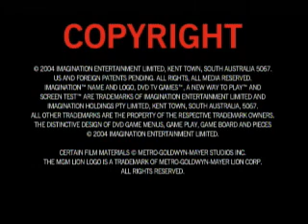Opening To MGM Screen Test 2004 DVD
Here Is The Opening To MGM Screen Test 2004 DVD And Here Are The Order:
1.FBI Warning Screen
2.Copyright Screen
3.Imagination Logo
4.All The Films Featured Screen
5.Metro-Goldwyn-Mayer Logo
6.DVD Menu
That's All.